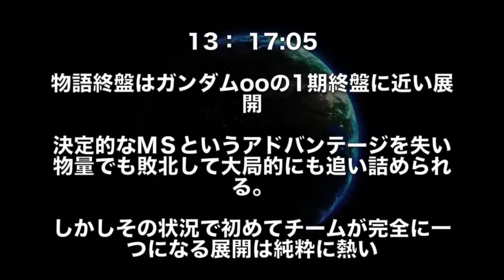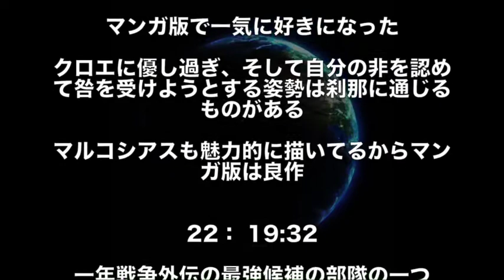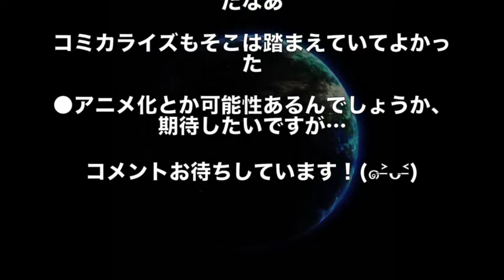【ガンダム】1年戦争の英雄部隊「マルコシアス隊」について語ろう！